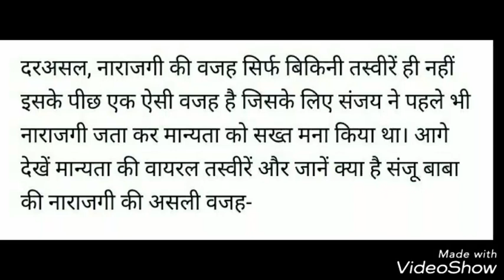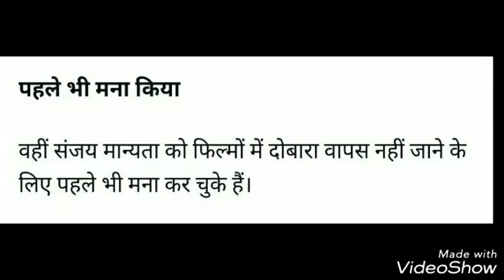Sanjay Dutt huye biwi pe Gussa, Jamiye kyu